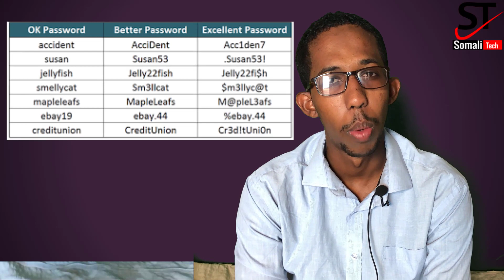Sidee Loo Samaystaa Password Adag!| Ka Hortag In La Ogaado Passwordkaga| Lagula Adeegsado Akoonadada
muuqalkan waxa aad kaga bogan doonta sida loo samaysto password adag. sida caadiga ah mid kamida qaababka akoonada lagu kala xado waa in passwordka akoonka qofka lagu nasiibiyo ama la qisho isago isticmaalaya. hadii passwordkaagu adag yahay marka 1aad lama qishi karo, sababto ah waa mid adag oo aan si fudud lagu garan karin, lagumana nasiibin karo. waxa aanad kaga boganaysa muuqalkan sida loo samaysto password adag ama sida loo samaysto fure sireed adag.

SAME WHATSAPP GROUP AY KUSO BIRI KARAYAN 400 O QOF IYO WAX KABADAN. KALIYA APPKA WHATSAPP SAXDA AH

SIDE LOO DIRA MUUQALO IYO COD KA BADAN 16MB. HADA KADIB INTAAD DONAYSO AYAD DIRI KARTA, APP LA'AAN!!

2 SIROOD O KU SAABSAN WHATSAPP. AKHRI FARIIMAHA LA TIRTIRAY. SO CELI STATUSKA 24 HOURS DHAAFAY.

☑ Daawaday Muqalka

☐ LIke Gareeyay?